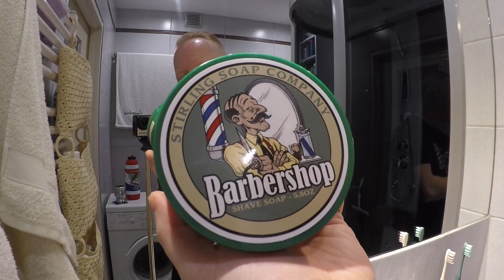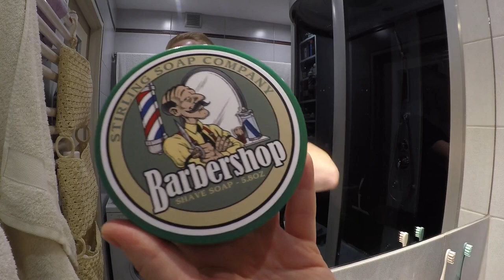💈🪒🥰 Stirling Soap Co. - Barbershop Shave Soap, Pan Drwal - Bulleit Bourbon Aftershave Lotion 🪒💈🥰👌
Witajcie💈😁👋
Zapraszam was na dzisiejsze golenie w Amerykańskim wydaniu zapachu klasycznego klimatu Barbershop'u, a mianowicie golenie z mydłem do golenia od Stirling Soap Company - Barbershop i wodą po goleniu Pan Drwal - Bulleit Bourbon 💈
Niesamowicie piękne połączenie zapachów i jakości - Polecam! 💈🥰🔥👍

 * Official Website of Stirling Soap Co. USA

 * Stirling Soap Co. - Barbershop Shave Soap

 * Pan Drwal - Bulleit Bourbon Aftershave Lotion / Woda Po Goleniu

 * King C. Gillette Maszynka do Golenia / Safety Razor

SKŁADNIKI / INGREDIENTS
 Beef Tallow, Stearic Acid, Distilled Water, Castor Oil, Potassium Hydroxide, Vegetable Glycerin, Fragrance Oil, Almond Oil, Shea Butter, Coconut Milk, Lanolin, Sodium Hydroxide, Sodium Lactate

Pan Drwal - Bulleit Bourbon Aftershave Lotion
 Alcohol Denat., Aqua, Parfum, Propanediol, Enteromorpha Compressa Extract, Silybum Marianum Fruit Extract, Ocimum Sanctum Leaf Extract, Citric Acid, Caramel, Limonene, Hexyl Cinnamal, Linalool, Alpha-Isomethyl Ionone, Citral.